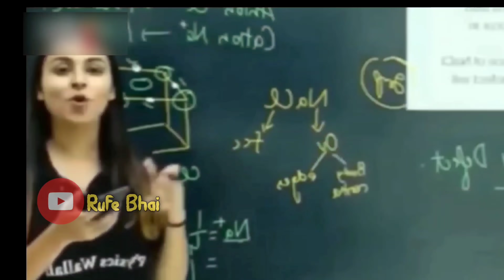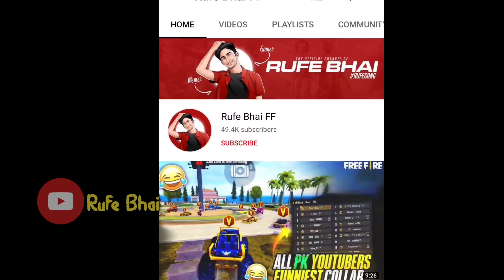I Almost Uninstalled Free Fire 😡 | Free Fire Funny Memes | Free Fire Funny Moments | Rufe Bhai FF